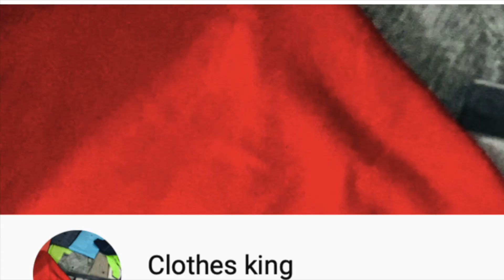One-Piece Swimsuit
This video is about One-Piece Swimsuit.